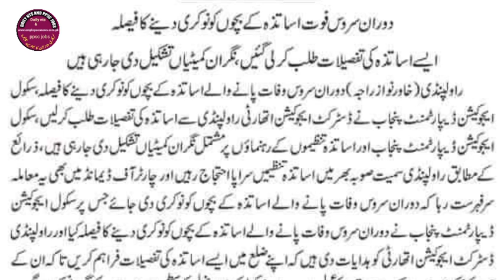Today education employees news I Daily nts and ppsc jobs I education department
Today education employees news
Education department news
Education department punjab news
Educator news
Teachers news punjab